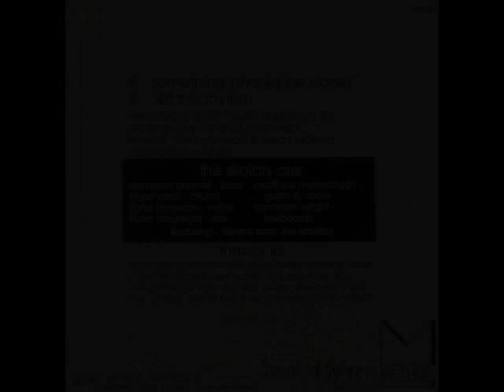Let the Rythm - The Skolars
single
1983
Method Records
Australia